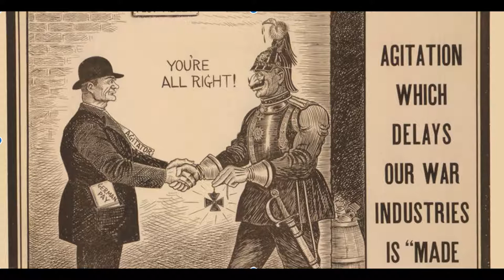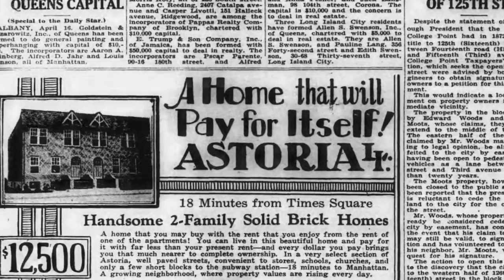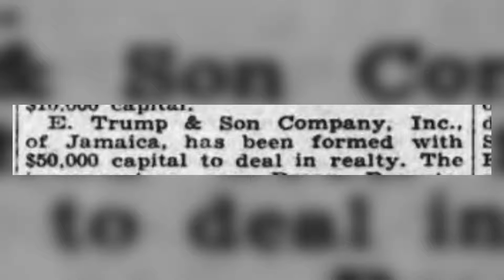Can You Guess Which President This Strong Immigrant Woman Gave Us?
Watch a FREE webinar to learn easy ways to Become A Family History Hero
Family History Video
Share your family tree and genealogy research with engaging video stories.

One famous American president’s life would be very different if not for the actions of an immigrant woman in the early 20th century.

Learn more about making an Ancestor Story Video at VideoGenealogy.com

Image sources:
Pixabay.com
"The Content Materials that WeVideo offers are licensed to WeVideo and its users by the individual artists. This content can be used in any video project without providing credit to the individual creators."